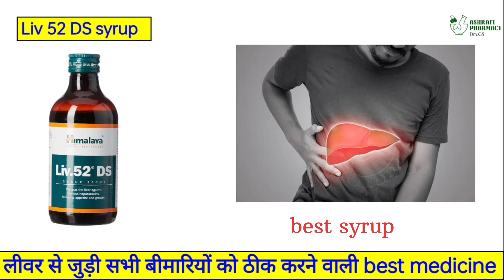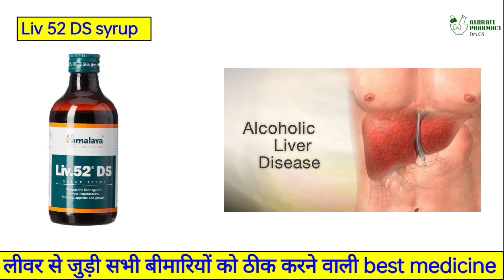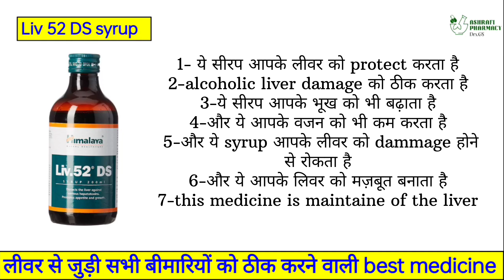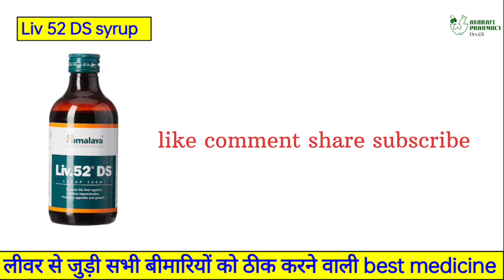5 best benifits of liv 52 ds | liv 52 ds syrup ke fayde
Himalaya liv 52 DS syrup benifits in Hindi | liv 52 ds ke fayde